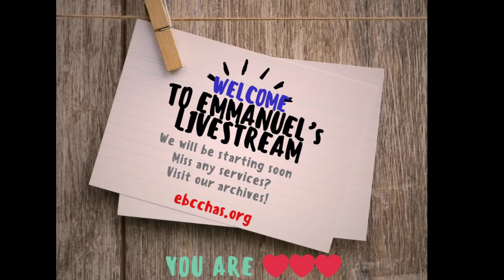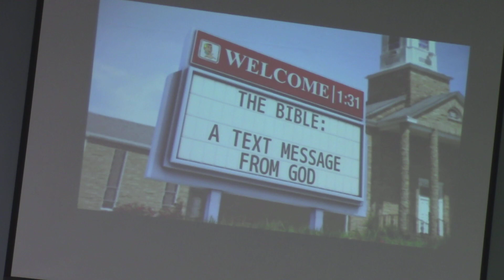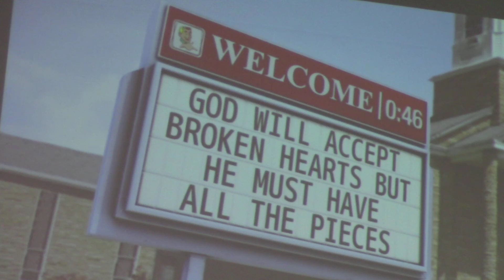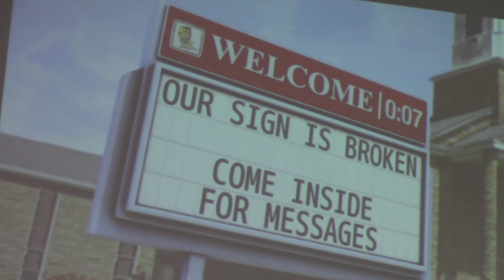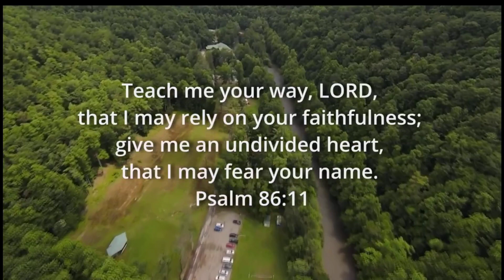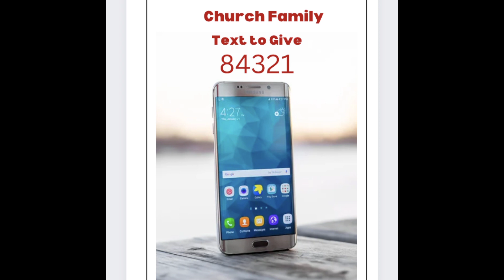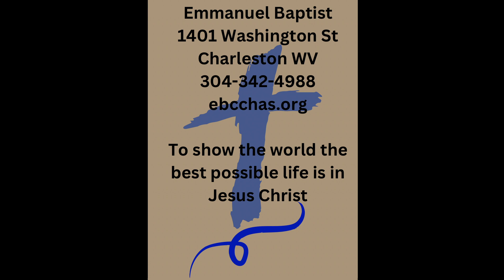Priority of Children - Mark 9:33-37 - Emmanuel Baptist Church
Mark 9:33-37
Pastor Don Biram talks about Christ teaching his disciples to humble themselves in service in order to be first in the Kingdom of God.  He challenges us to humbles ourselves.